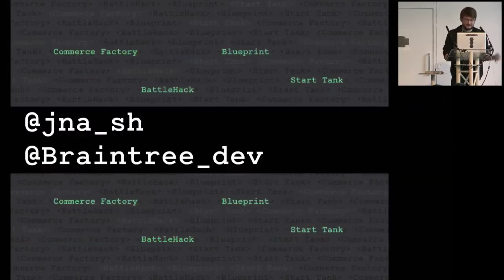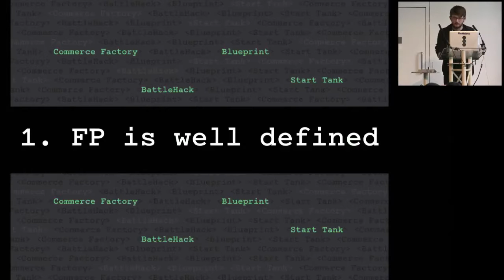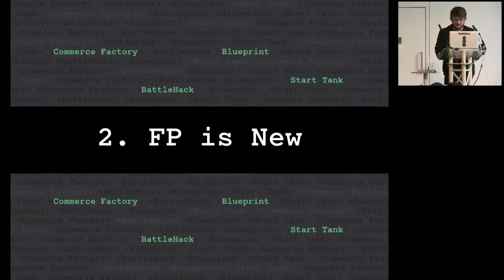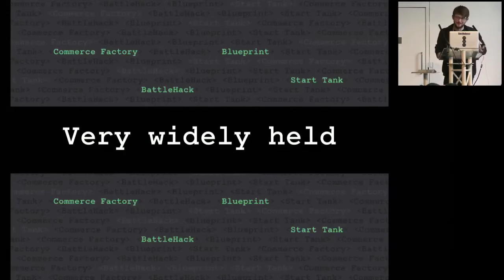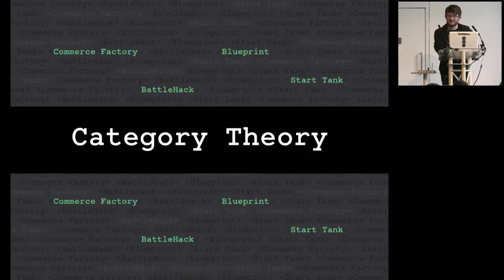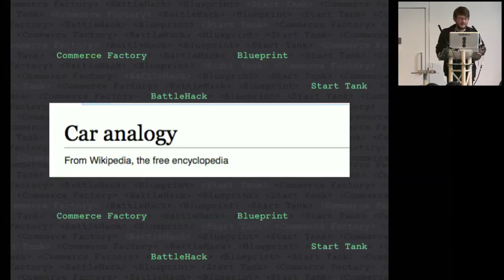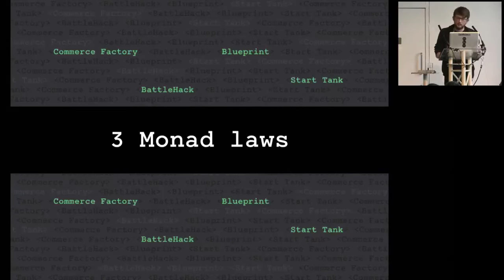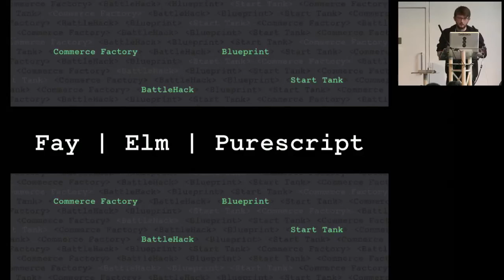Joe Nash: A Monad is a Burrito and other Functional Myths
The dialogue around functional programming is an almost inavoidable part of the community voice. As more curious learners seek understanding of the concepts, misunderstandings and misexplanations are inevitable. This talk seeks to dispell some of the more confusing, and harmful, misconceptions surrounding FP. We will banish buzzwords, conquer fear and plant a firm foothold for future explorations of uncharted territory. Suitable for complete beginners or anyone who has visibly shuddered at the word "monad".